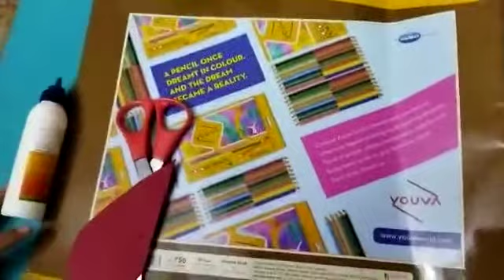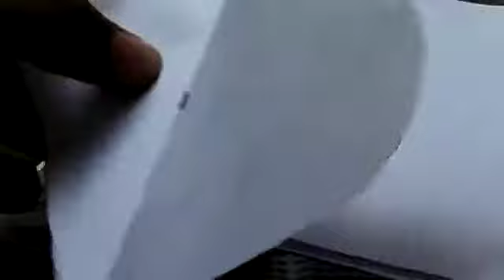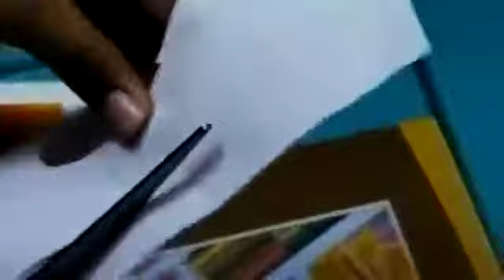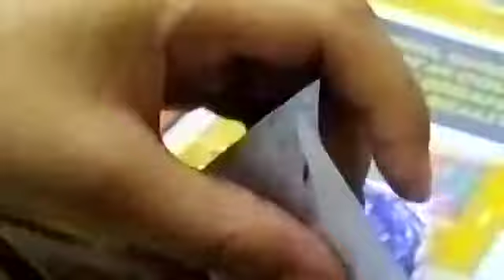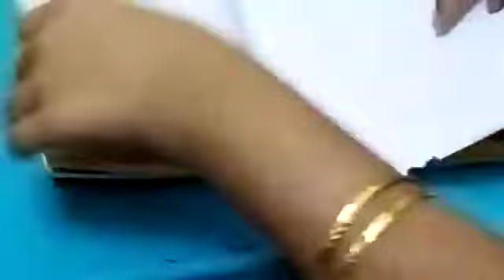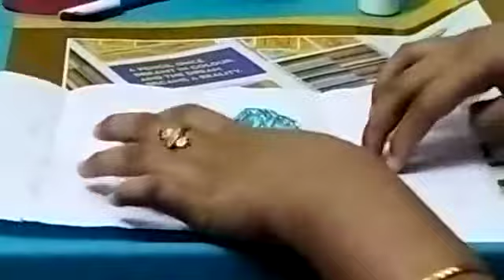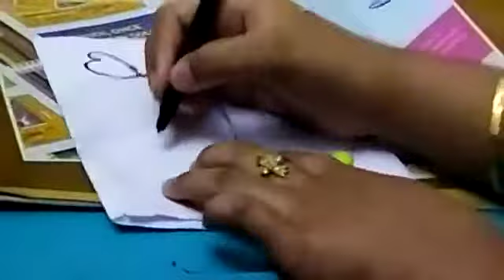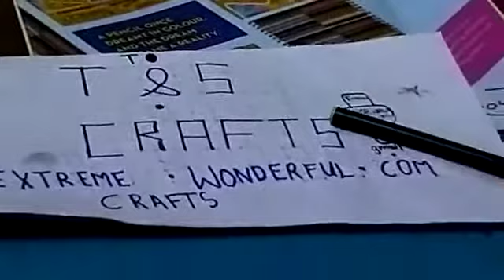T&S. Entertainment & Fun Greeting Card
Video from Latha,Tanvi .K